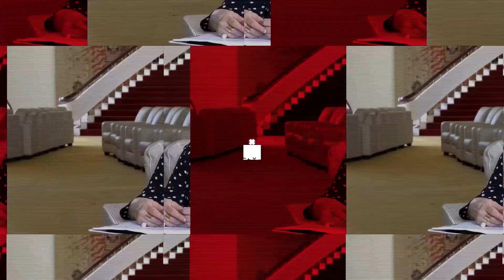GÂNDURI BUNE. Nicu Alifantis, invitatul Cristinei Stănciulescu, despre Smiley, Delia și Andra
Nicu Alifantis este invitatul Cristinei Stănciulescu la GÂNDURI BUNE. În a doua parte a interviului exclusiv (publicat în premieră pe canalul YouTube al GÂNDUL), cântărețul vorbește despre artiștii tineri pe care îi admiră – Smiley, Andra, Delia – și începuturile sale în teatru.